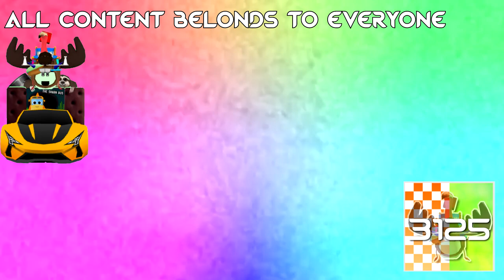An Audio Effect I Call 'RainbowChorusReverb'